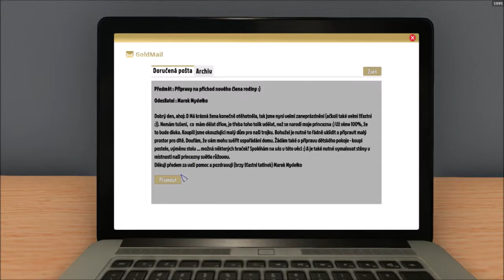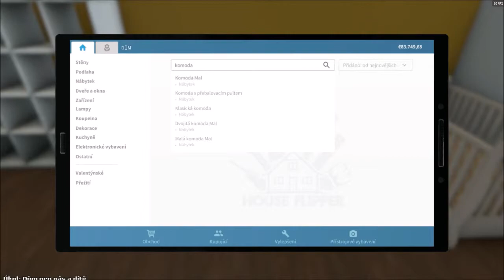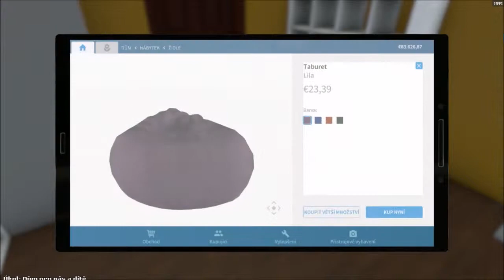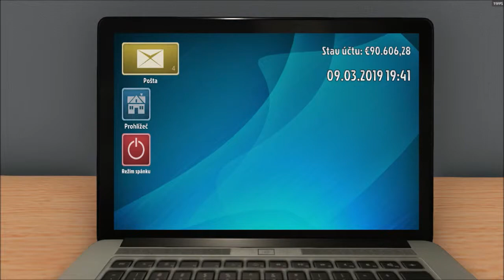House flipper : Upratujem dom #8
Mám tu ďalšie video z hry House flipper kde som upratoval dom.
Užite si video.